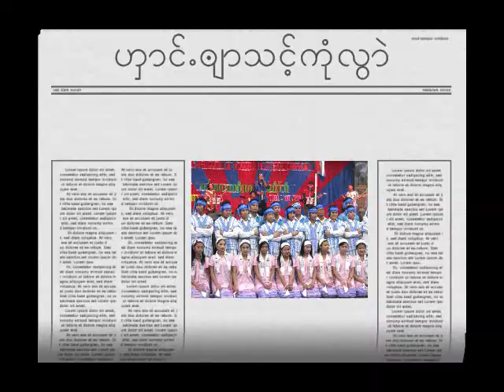poekaren song,karen boy Ngik Thein Group.